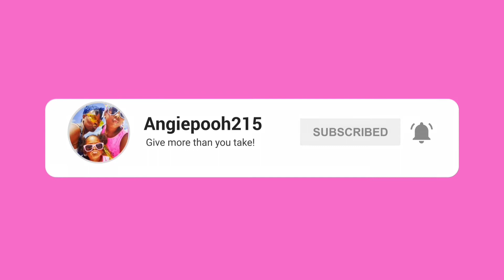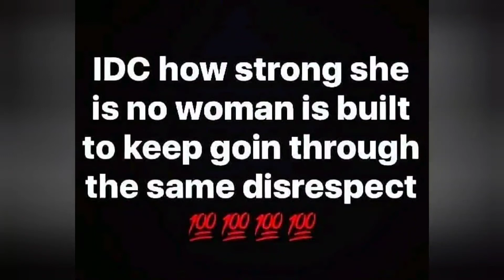Hip hop Women Mrs. Tiny Harris... ITS OVER